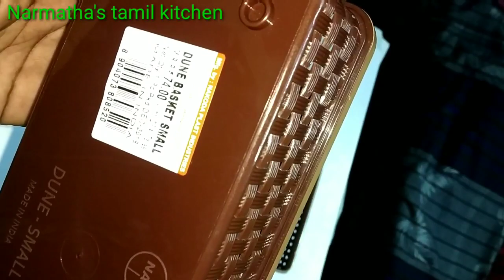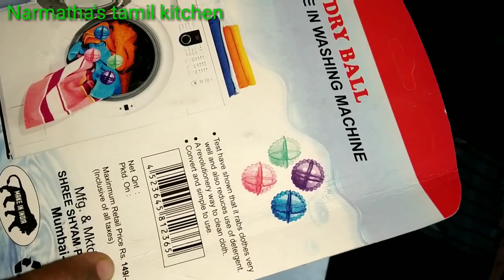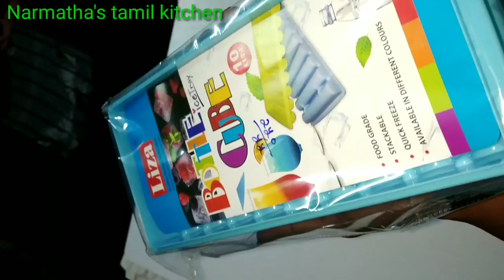Shopping haul home and kitchen organisers at low price / baskets at low price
4A-Thomas street,
Coimbatore 641001.

Amazon similar products
Long basket 3 set without lid

Dressing table drawer organizer

Storage basket

Laundry balls

Laundry basket

Drawer organizer

Saree organizer